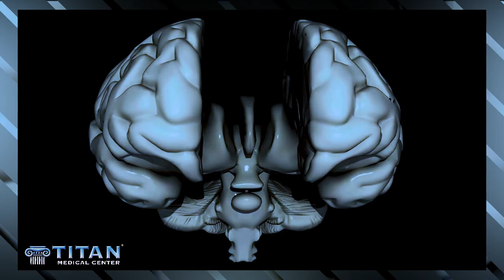9/12/21 Titan Medical Health and Lifestyle Show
This week’s segments:
* 00:26 - Titan at Clearwater Beach!
* 05:16 - Titan patient testimonial by David Hensley
* 08:44 - MK-677 informational video with Titan Medical owner John
* 11:39 - QR Code new patient paperwork video
* 12:56 - Cupid’s Corner - Balancing your relationship and your relatives